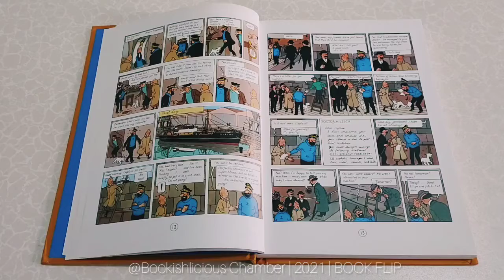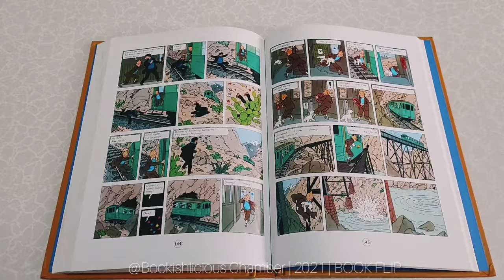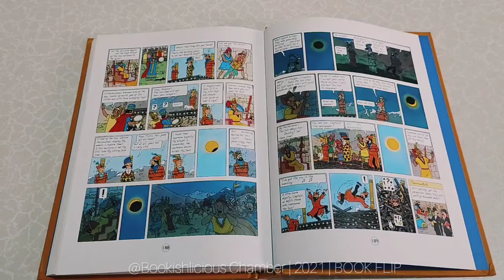BOOK FLIP | (VOL. 4) THE ADVENTURES OF TINTIN (US EDITION) | BY HERGE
Written & Illustrated By: Herge
Published By: Little, Brown And Company
📌 Three classic graphic novels in one deluxe hardcover edition: Red Rackham's Treasure, The Seven Crystal Balls, and Prisoners of the Sun.

This BOOK FLIP 𝒗𝒊𝒅𝒆𝒐𝒔 𝒂𝒓𝒆 𝑵𝑶𝑻 𝑷𝑹𝑶𝑭𝑰𝑻-𝑶𝑹𝑰𝑬𝑵𝑻𝑬𝑫 (𝑵𝒐𝒕 𝒊𝒏𝒕𝒆𝒏𝒅𝒆𝒅 𝒕𝒐 𝒎𝒂𝒌𝒆 𝒂𝒏𝒚 𝒑𝒓𝒐𝒇𝒊𝒕). It is strictly for sharing my passion of children's picture books.

ᴛʜᴇꜱᴇ ʙᴏᴏᴋꜱ ᴀʀᴇ ᴍʏ ᴘᴇʀꜱᴏɴᴀʟ ʜᴏᴍᴇ ʟɪʙʀᴀʀʏ ᴄᴏʟʟᴇᴄᴛɪᴏɴꜱ.

Contents and illustrations are not owned by me. If you liked the story, please support the author/publisher/illustrator by purchasing the books.

If you are the author/publisher/illustrator of the books and would like the video taken down, I would really appreciate if you send me a note via email to I will remove the video immediately. Thank you.